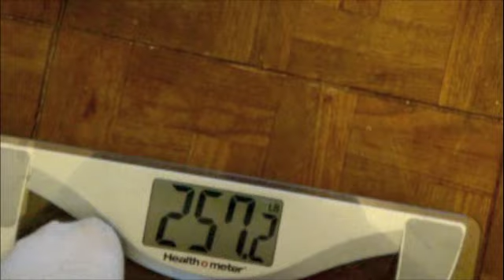First Weight in